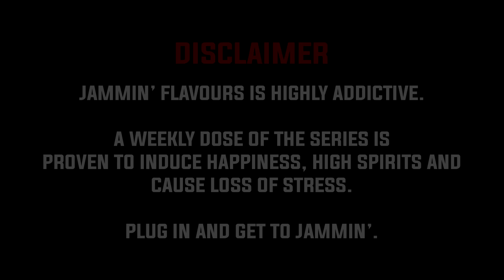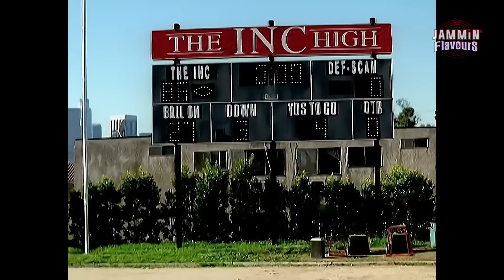Jammin' Flavours with Tophaz - Ep. 43